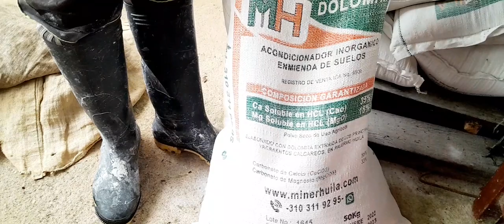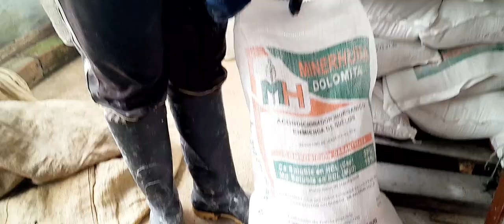como encalar cultivo de café en producción, coffee mejora tu producción!